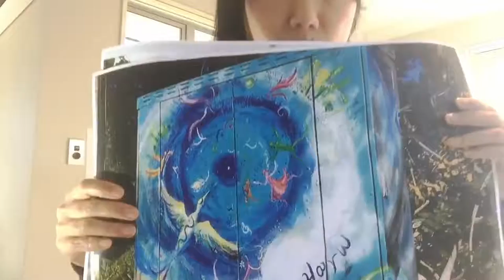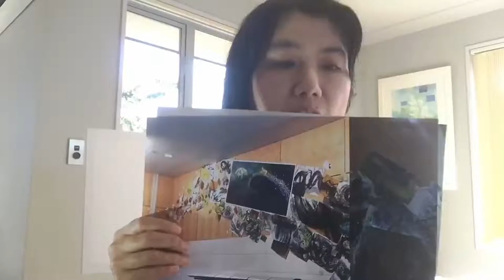ART BATTLE®: ONLINE Haruko Furukawa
ART BATTLE®: ONLINE Artist Haruko Furukawa

You decide who wins
ART BATTLE: ONLINE
Vote Live. Every THURSDAY 5 PST 8 EST

International Artists battle from their studios
Painting in 20 minute rounds
You VOTE for your favorite artist
BUY your favorite paintings
Winners move on to next round of Tournament.